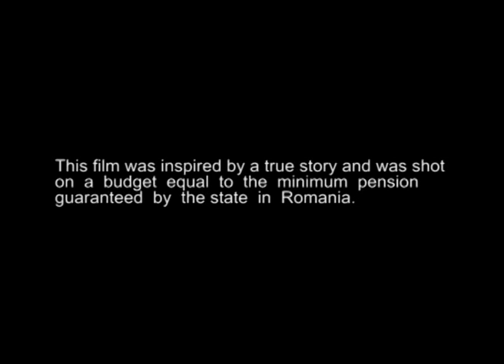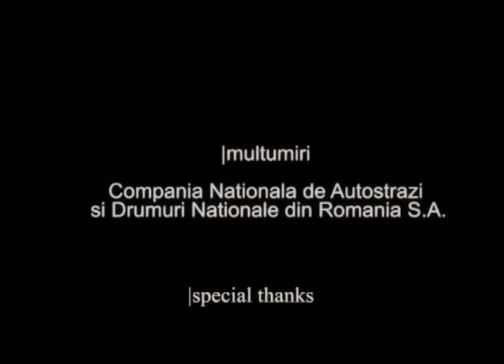Autostrada soarelui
A ex driver is forced to hike despite his urge of driving